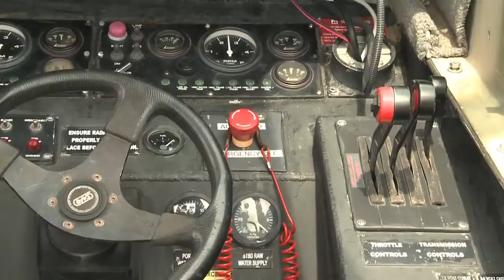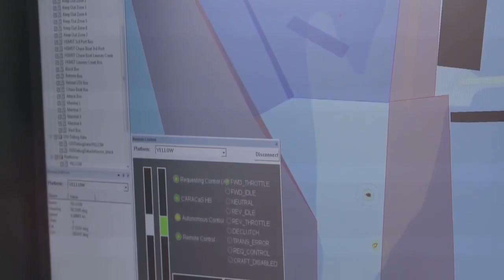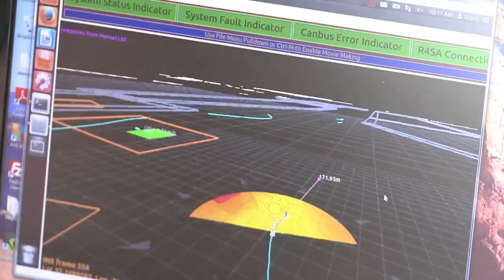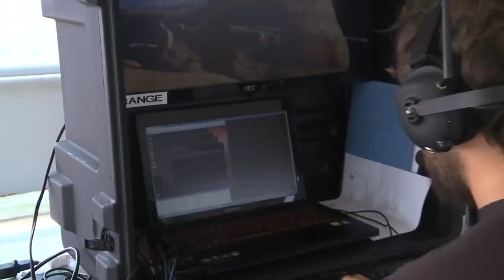US Navy Autonomous unmanned Swarm Boats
U.S. Navy researchers have achieved a breakthrough in autonomous technology, developing a “swarming” system that employs multiple unmanned boats working together to escort ships, patrol harbors or confront adversaries. Developed by the Office of Naval Research, the Control Architecture for Robotic Agent Command and Sensing, or CARACaS, system can, for the cost of several thousand dollars, turn just about any boat into an unmanned vessel, according to Rear Adm. Matthew L. Klunder, chief of Naval Research.

The Navy sees a lot of advantages in having “swarmboats.” They’re cheaper than manned boats, and in addition to keeping sailors out of harm’s way, they keep sailors who otherwise would be sent out on patrol from being pulled away from their assigned jobs aboard ship. And the kits can take advantage of smaller boats already aboard cruisers, destroyer and carriers, without the need to buy new vessels.

“We think this is extremely effective and extremely affordable,” Klunder said. Boats can be outfitted with payloads ranging from non-lethal to lethal, as many as 20 or 30 could be deployed as a unit, controlled by a single operator.

Teams of these unmanned surface vehicles, or USVs, could help prevent terrorist strikes such as the attack on the USS Cole in October 2000, when a small boat loaded with explosives pulled up alongside the Cole, a guided missile destroyer, as it was refueling in the harbor at Aden, Yemen. Terrorists set off the explosives, ripping a hole in the side of the ship, killing 17 sailors and injuring 39 others in the deadliest attack on a U.S. Navy vessel since 1987.

Although that attack isn’t the only reason for developing the technology, it is something researchers said they have kept in mind.

Networked unmanned vehicles capable of working together, whether in the air, at sea or on land, has been a goal of the military for years, and is mentioned in the Pentagon’s 25-year-plan, Unmanned Systems Integrated Roadmap. But efforts at airborne swarming, including one by ONR and one by the Defense Advanced Research Projects Agency, are in the early stages. CARACaS represents a leap forward.

Klunder said a decision on deploying the system isn’t up to ONR, but that “all indications are that we’ll have that inside a year.” And although they’ve used smaller patrol boats, “we can certainly upgrade this to larger vessels,” he said.